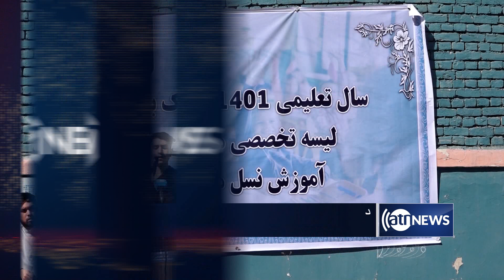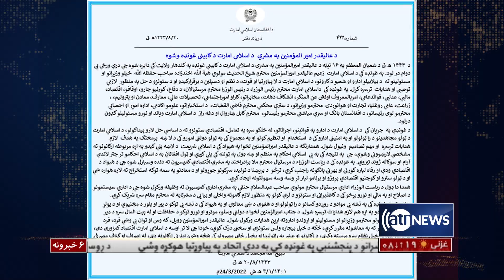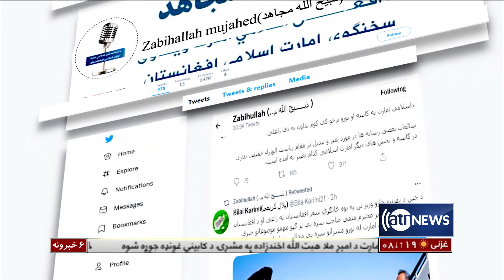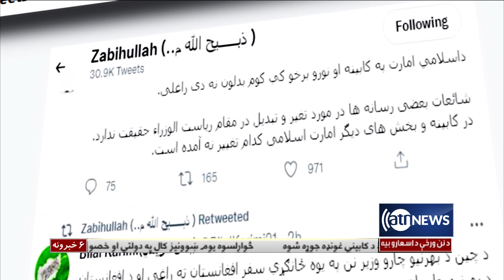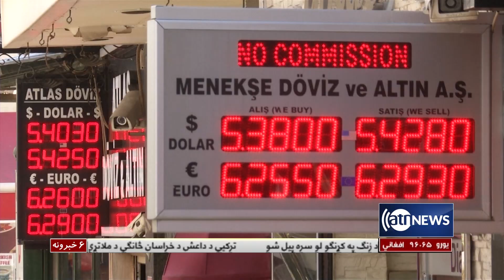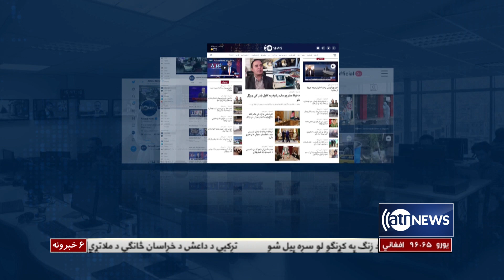Ariana News 6pm News: 24 March 2022 | آریانا نیوز: خبرهای پشتو ۴ حمل ۱۴۰۱